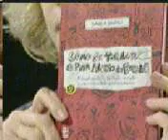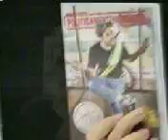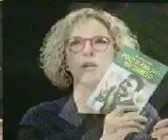De Frente com Gabi com Danilo Gentili - Parte 1